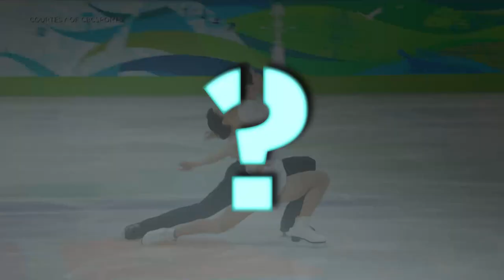Tessa Virtue goes back to school for Executive MBA | What're you at? with Tom Power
On the new episode of What're you at? with Tom Power the host speaks to Canadian ice dance legend Tessa Virtue about going back to school for her Executive MBA, her competitive drive, and her encounter with a young girl at SickKids hospital.